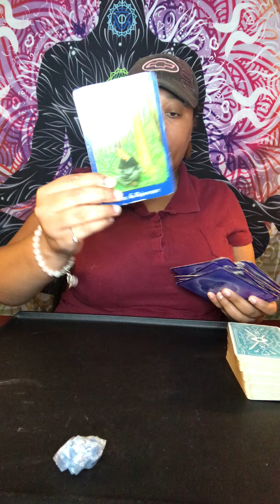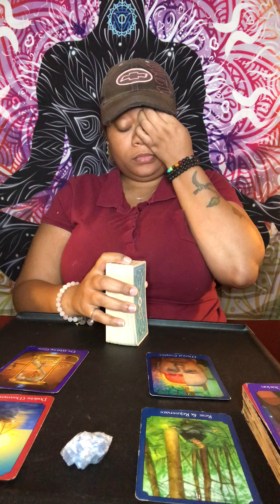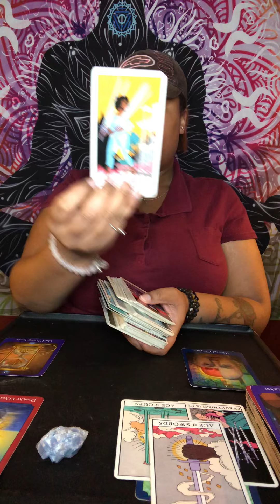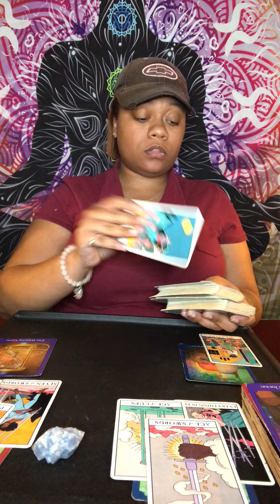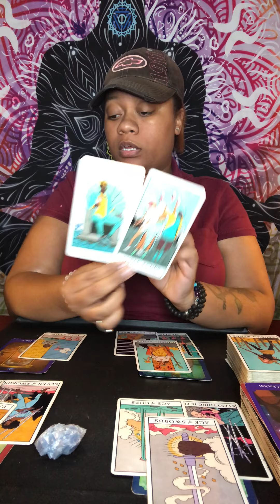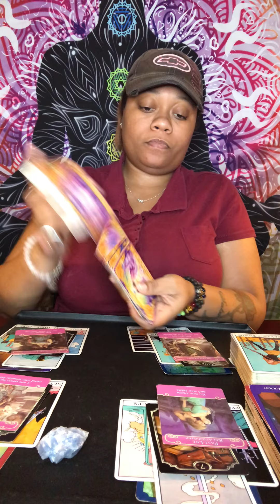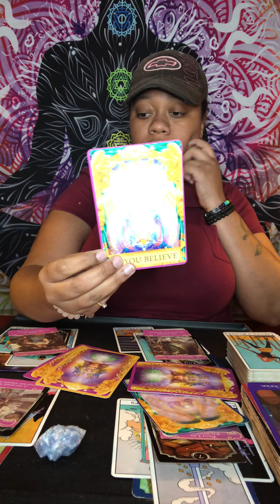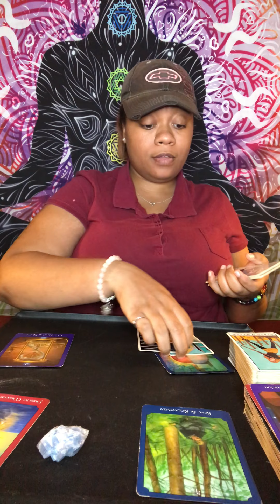LEO ♌️ IS IT SINCERE JUST BE CAREFUL 🙏🏼